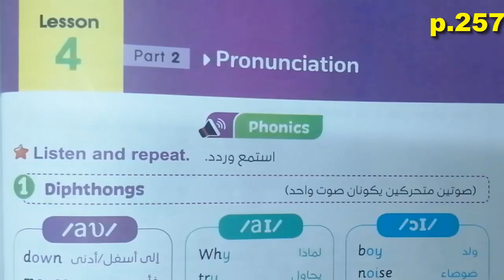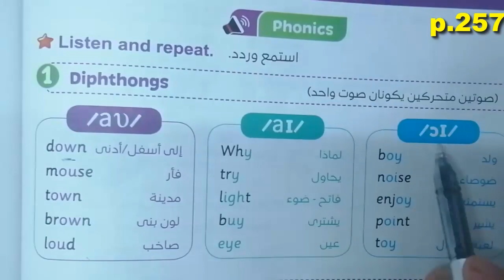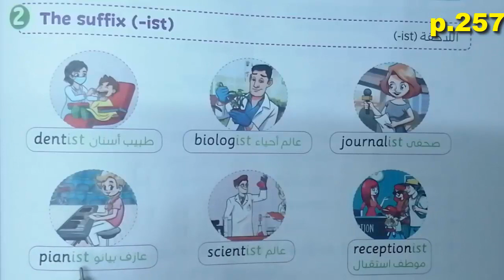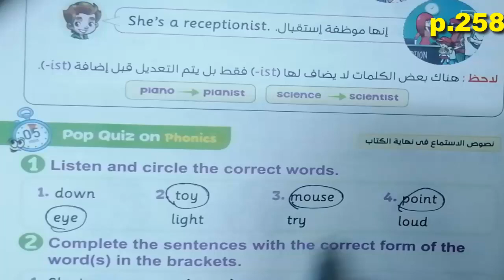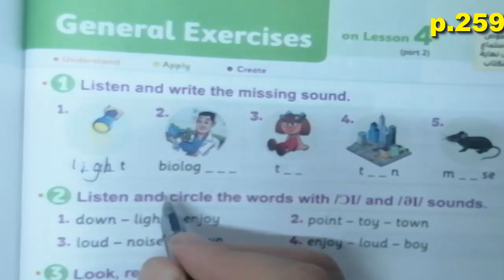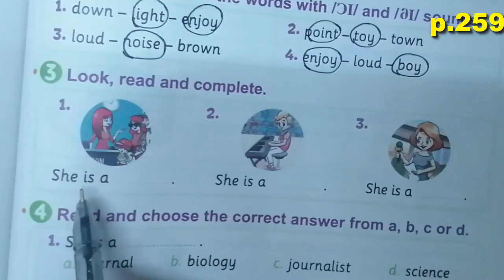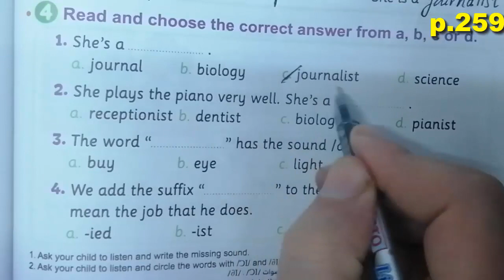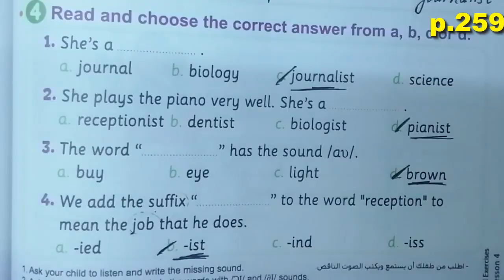منهج الصف الخامس الابتدائى الجديد انجليزى2023 connect5 الوحدة الخامسة lesson 4 حل كتاب المعاصر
منهج الصف الخامس الابتدائى الجديد انجليزى2023  connect5 الوحدة الخامسة lesson4 شرح كتاب المعاصر